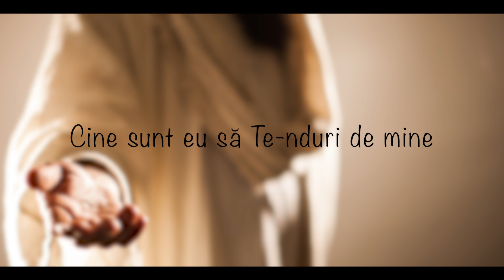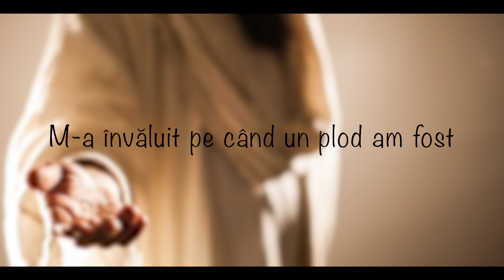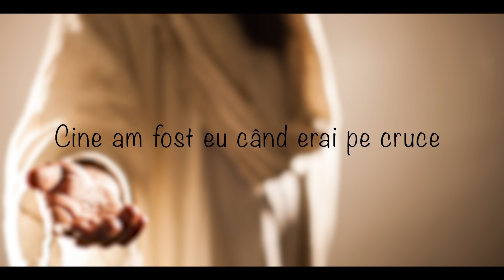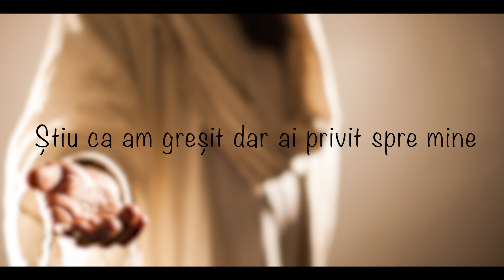Ligia Bodea - Cine sunt eu?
Cântarea face parte din albumul "Ce este omul".
Acesta poate fi achizitionat de pe platformele Itunes, Music Play & Amazon.

Muzica și versuri: Liga Bodea
Orchestrație: Alin Timofte
Voci adiționale: Ami Căpușan

1.Cine sunt eu să te-nduri de mine ?
Ce sunt eu să-mi întinzi mâna Ta ?
Nu Ţi-am făcut niciodată vreun bine !
Mi-e ruşine, Doamne de viaţa mea !

R: /: Nu-Ți întoarce faţa de la mine
Nu lua-napoi Mâna Ta
Ştiu că am greşit
Dar ai privit spre mine
Mi-Ai descătuşat inima :/

2. Cine-am fost eu când privirea-Ţi blândă
M-a-nvăluit pe când un plod am fost
Mi-ai numărat fiecare clipă
Mi-ai deschis o cale şi am un rost

3. Cine-am fost eu când erai pe cruce
Te-am batocorit În rând cu ceilalţi
Privirea Ta ai întors spre mine
Parcă-ai vrut să-mi spui " De dragul tău "